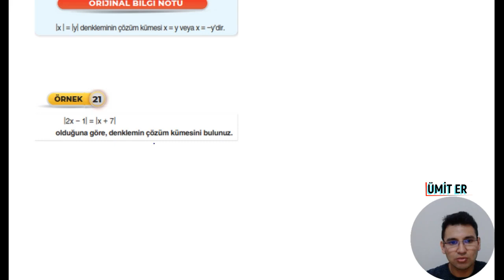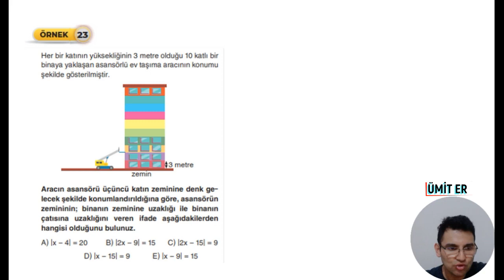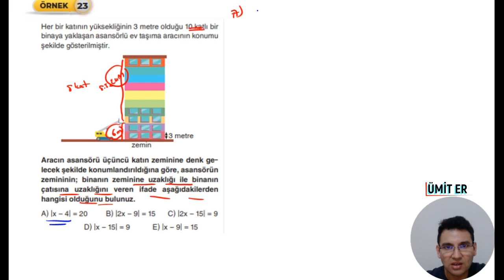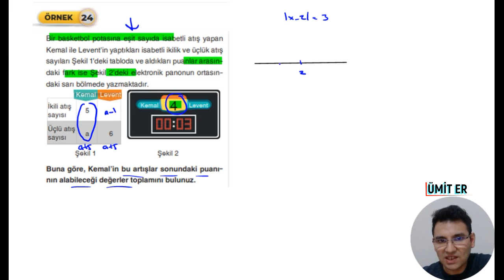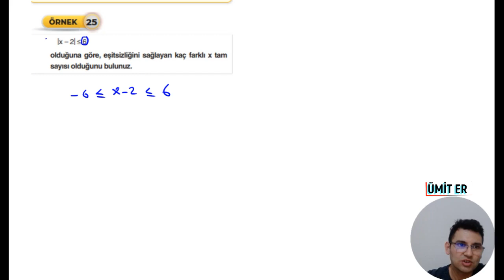83 MUTLAK DEĞER 2023 MODEL 9 SINIF ODFORİJİNAL DERS FÖYLERİ 2 FÖY SAYFA 113 114ÜMİT ER